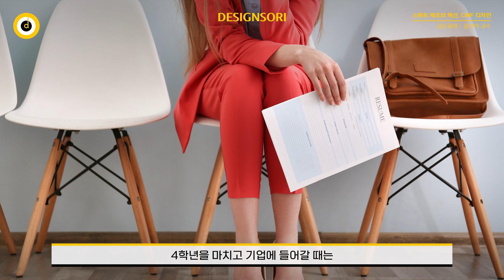스마트 제조의 혁신, CMF 디자인 (김선아 교수 2부)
시장의 변화, CMF 디자인, 스마트 팩토리 등 다양한 디자인 트렌드와 이슈를 소개합니다.